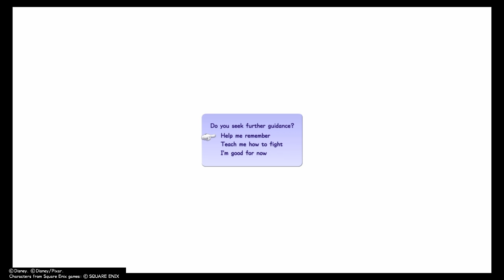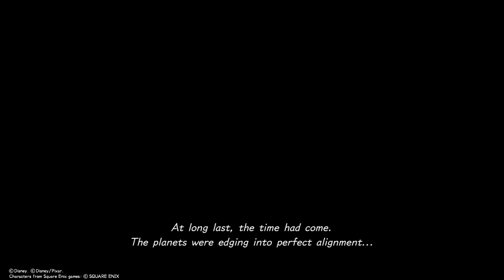Its Finally here!! / Kingdom Hearts 3 Playthrough part 1 /PROUD MODE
Ive been waiting so long for this, so excited.
Three uploads today, two for kh3 and re2.